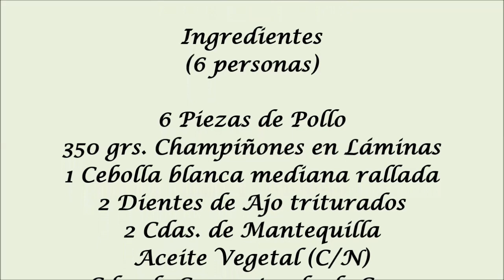POLLO EN SALSA DE CHAMPIÑONES... Muy Fácil y Delicioso..!!!